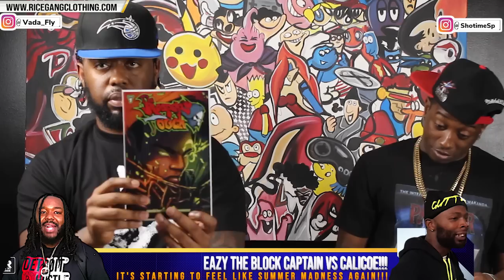EAZY THE BLOCK CAPTAIN VS CALICOE + ITS STARTING TO FEEL LIKE SUMMER MADNESS AGAIN🔥🔥🔥🔥🔥🔥🔥🔥🔥